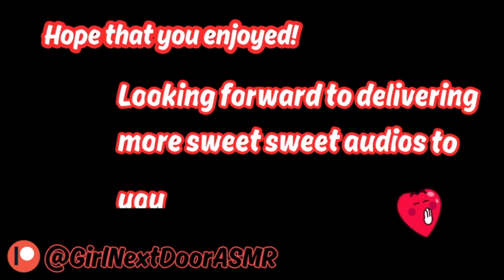ASMR | Caring GF Comforts and Holds You After a Bad Day (f4m) (kisses) (cuddles) (comfort)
hey guys, this one is a bit less of a role play. I hope it makes your day brighter, everyone has their bad days! Let me brighten yours

0:00 - Worried about you
2:53 - I guess I'll have to get in bed with you...
5:37 - You can tell me anything
9:31 - It's just so nice to be in your arms again
13:10 - Let me tell you how much I love you
17:29 - Come here for a hug xoxo